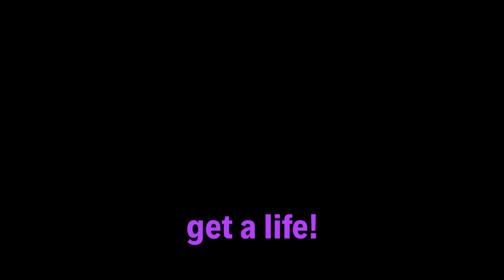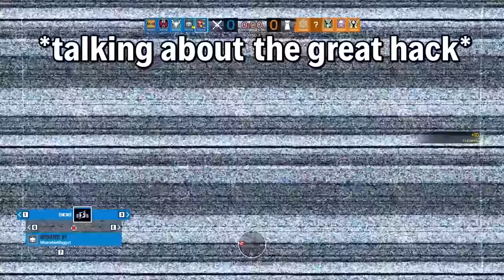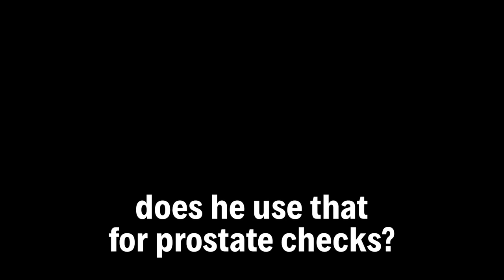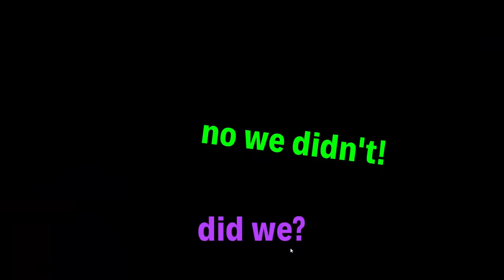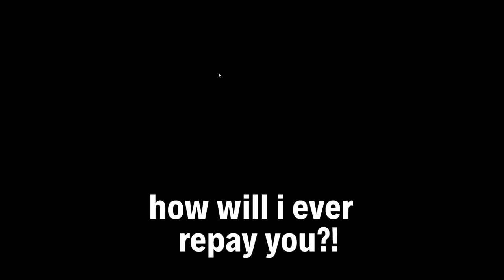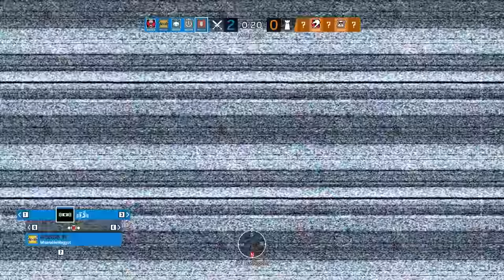Rainbow Six: Trolled Part 5 - Siege Funny Moments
Rainbow Six Siege Funny Moments clip compilation from WorstPremadeEver. This is part 5 in the Siege funny moment compilation stream highlight video series.

Don't be a stranger! Be sure to say hello if you catch us live on twitch!

Make sure to SHARE our content far and wide if you'd like to help us grow! Tell a friend about us :)